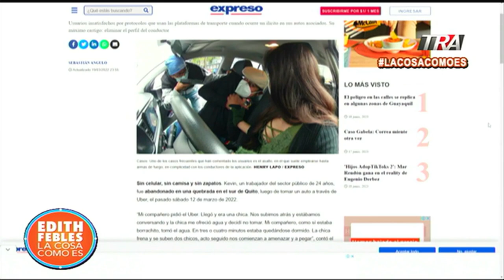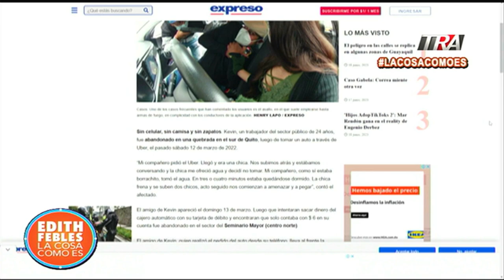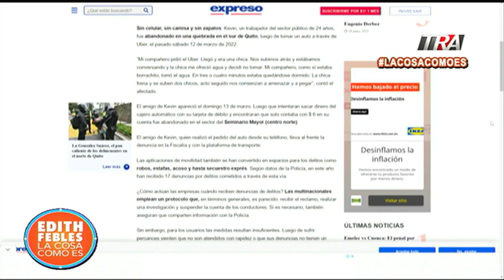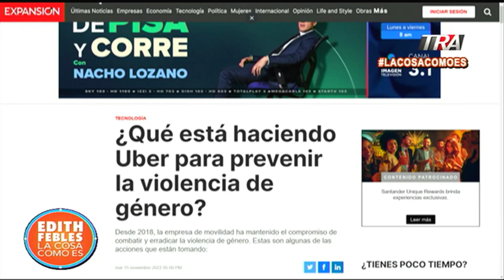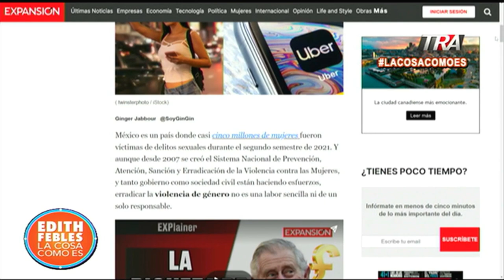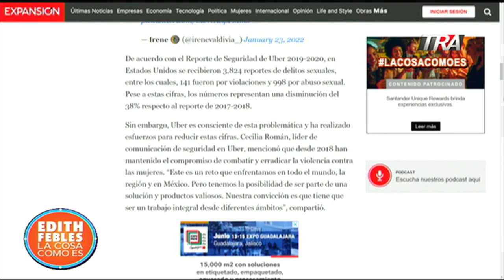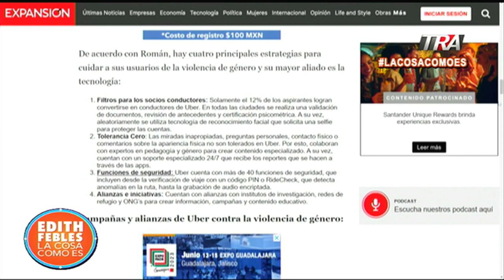Conductor de Uber acusado de 🆅🅸🅾🅻🅰🅲🅸🅾🅽 a mujeres , incluida una menor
Canal Oficial Periodista Edith Febles